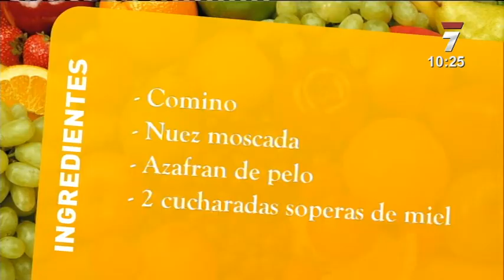7RM BUENOS DÍAS MAGAZINE - SONIA RODRÍGUEZ (Cebollas depurativas)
El mundo de la cebolla puede ser tan emocionante que incluso se nos escapen algunas lágrimas al pensar en ella. Pero no sólo hace llorar, sino que también nos aporta fibra y depura nuestro organismo. Sonia Rodríguez, junto al cocinero Carlos, nos enseñará como preparar la cebolla al estilo Al-andalus.